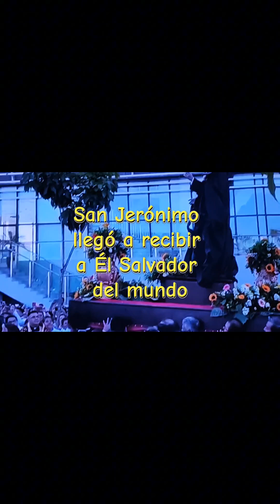Fiestas Patronal San Salvador 5-Agosto transfiguración del Divino Salvador del Mundo.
@PJCONTODOAZUL 5 Agosto2024 transfiguración de Jesús el Divino Salvador del Mundo. fiestas patronales en San Salvador El Salvador 🇸🇻.